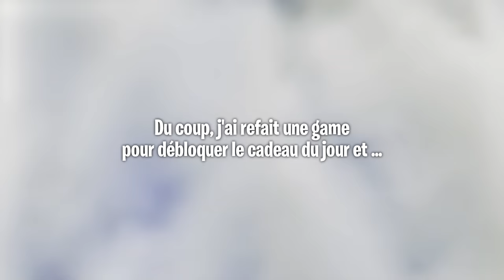JE TENTE LE TOP 1 SUR LA NOUVELLE MAP ENTIEREMENT ENNEIGE SUR FORTNITE !!!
Salut ! Aujourd'hui nouvelle vidéo sur fortnite battle royale !!! Dans cette vidéo sur fortnite battle royale !!! Dans cette vidéo sur fortnite battle royale on va découvrir le cadeau de noël disponible gratuit on espere avoir un skin spécial noel dans ce cadeau mais pour cela on va devoir trouver les nouveaux cadeaux fortnite et on va aussi découvrir que la nouvelle map fortnite saison 7 est totalement enneigé pour fêter noel sur fortnite du coup je tente le top 1 sur la nouvelle map entierement enneige sur fortnite battle royale !!! Mais tout ne se passe pas comme prévu puisque je vais faire un max de top 2 ! Je fais top 1 sur la nouvelle map entierement enneige !!!